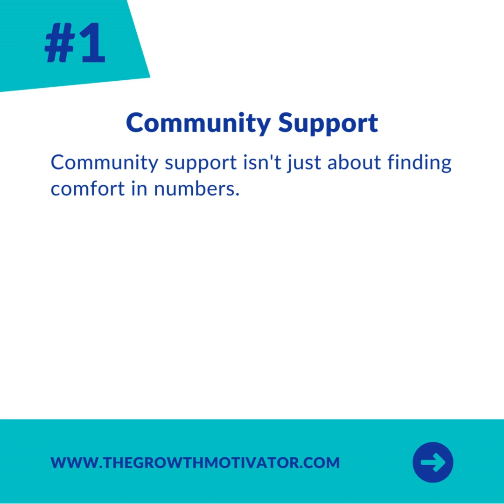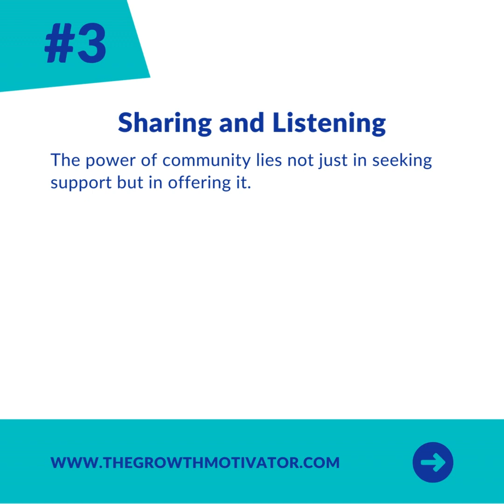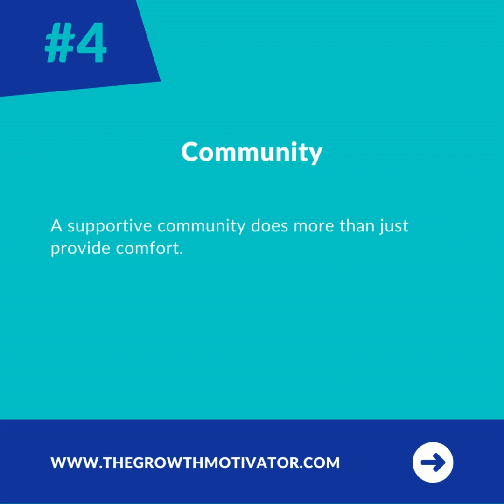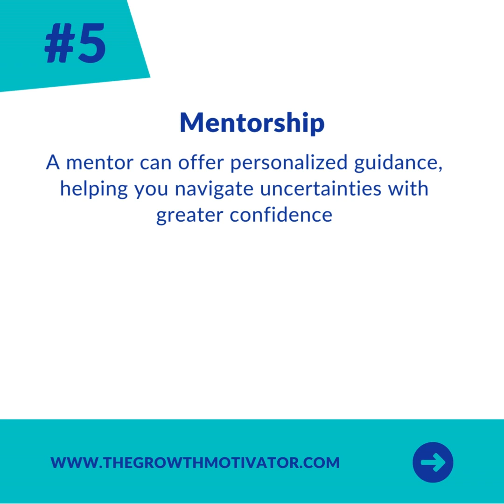Day 22-The Power of Community Support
Day 22 explores the vital role of community support during transitions. Explore how building a strong network of friends, family, and mentors can provide the encouragement and guidance needed to navigate change.